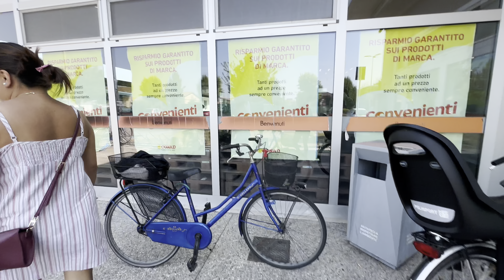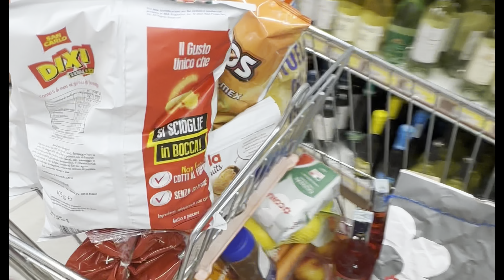CELEBRATING DADDY BIRTHDAY AT MANTOVA WITH THE BIGTIME FRIENDS | FAMILIAAA KATSISMOSA